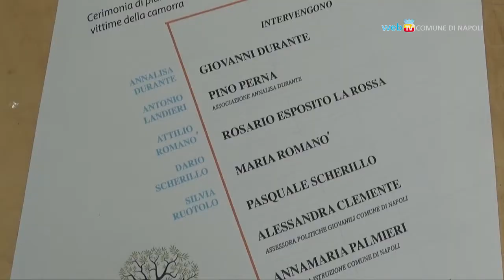A Secondigliano un ulivo per le vittime di criminalità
"Un ulivo per un sogno”, l'iniziativa dell'Istituto Comprensivo di Secondigliano 'Sauro-Errico-Pascoli' in ricordo delle vittime innocenti della criminalità.